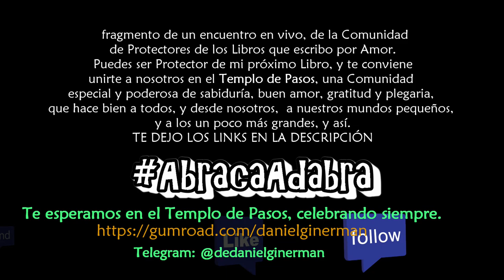Luminarias, Guías y Milagros de Amor | del Primer Encuentro de Gratitud con los Protectores de nuest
Testimonio: Fragmento de un encuentro en vivo, de la Comunidad de Protectores de los Libros que escribo por Amor. Aquí, nuestra javerah Sara García Rodríguez nos describe cómo desde la fe y la alegría, se aprende el arte del Lej-Lejá, de "ir hacia tí", que es camino a hallar a Hashém en lo hondo del alma y entonces apegarte a El porque has llegado, y sólo resta seguir multiplicando bendición con gratitud por doquier.